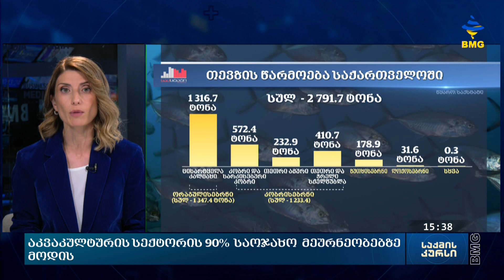საქმისკურსი - 13.07.2023_15:30 - გადაცემა სრულად